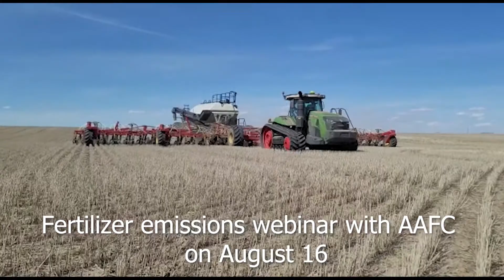APAS UPDATE AUGUST 11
1. Fertilizer emissions webinar with AAFC on August 16: APAS is hosting a webinar with a representative from Agriculture and Agri-Food Canada (AAFC) at 9:00am on Tuesday, August 16 for them to provide information on the federal government’s proposed 30% fertilizer emissions reduction target. A lot of our members are concerned about this issue right now, so make sure to register for the webinar

2. Summer 2022 issue of Farmers’ Voice magazine: The Summer 2022 issue of Saskatchewan Farmers’ Voice magazine should have arrived in your mailbox, or it’ll be getting there very soon. You can also read the digital edition of the magazine

3. APAS District Meetings will be held after harvest: We’ll be holding APAS District Meetings around the province after harvest, so the dates, times, and locations will be sent out to all the APAS Representatives, Group Members, and Associate Members in the next few weeks.

4. APAS General Meeting in Saskatoon on December 8-9: The APAS General Meeting is tentatively scheduled to take place at the Saskatoon Inn on December 8-9, 2022, so you can mark those dates in your calendar. We’ll send out more details on the event as they’re finalized.

5. APAS updates for RM Council meetings: Let me know if you need APAS update materials for your RM Council meeting, or if you’d like APAS staff or Directors to come discuss our projects and advocacy work.